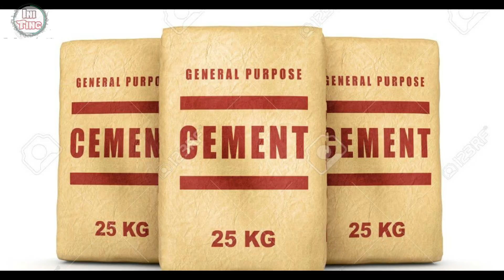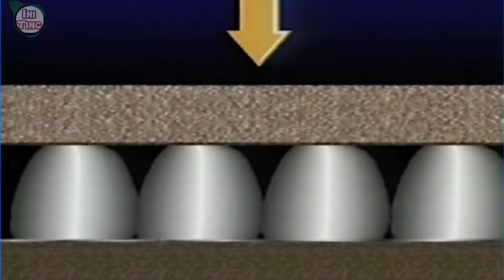Panoorin nyo toh para ewas crack sa tiles.